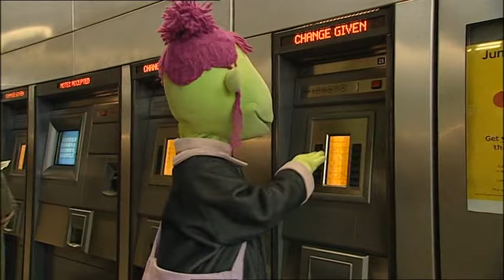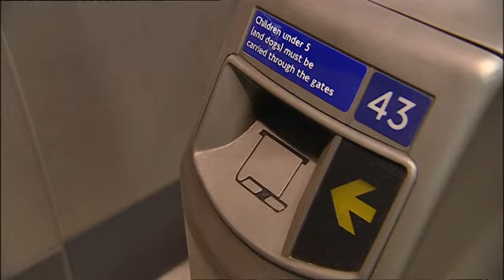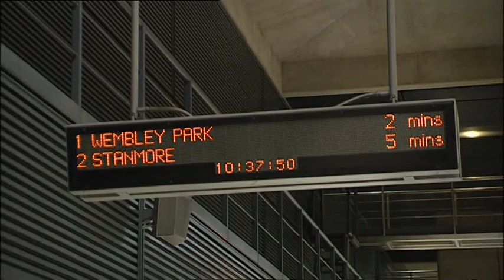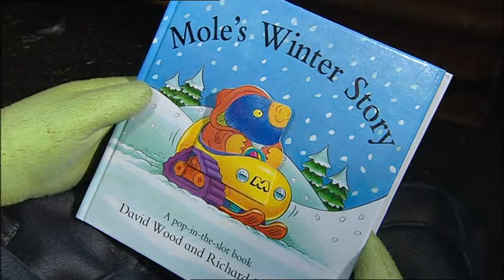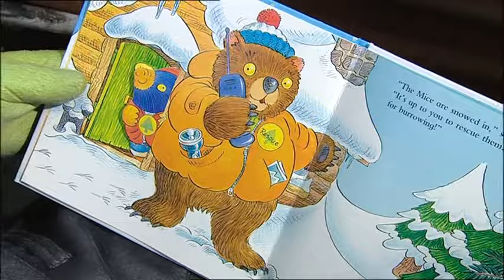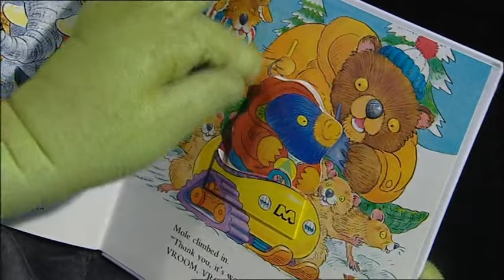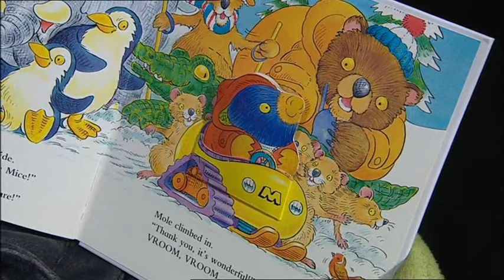CBEEBIES Tweenies Series 5 Episode 23 Going Underground